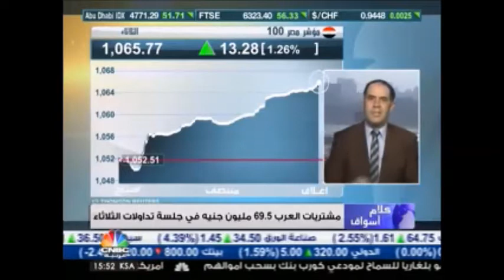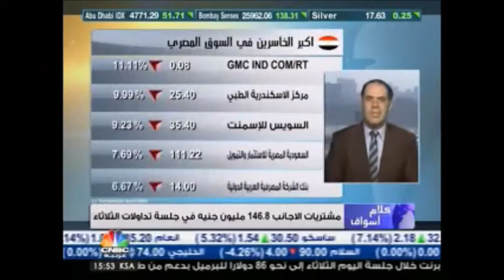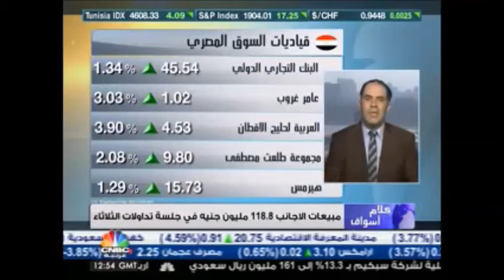Ehab Saied CNBC ARABIA 21 10 2014 ايهاب سعيد